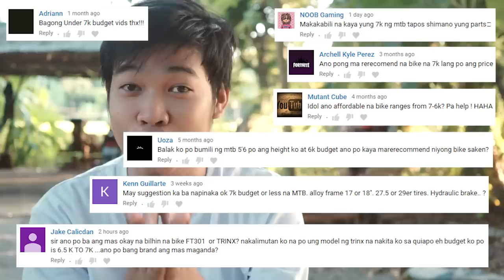7 Below ₱7,000 Budget 27.5 MTB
Heto ang 7 na below P7000 na price na mga budget 27.5 MTB.
► Bili kayo sa Lazada kahit ano using my link para naman may kita ako

Salamat sa YI Technology at sa Spyder Philippines sa pagsuporta sa channel.